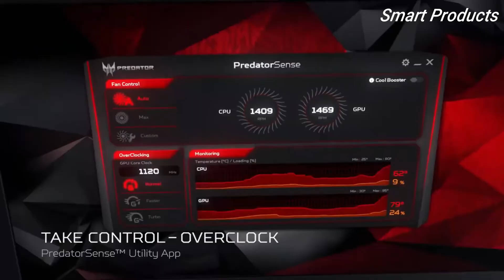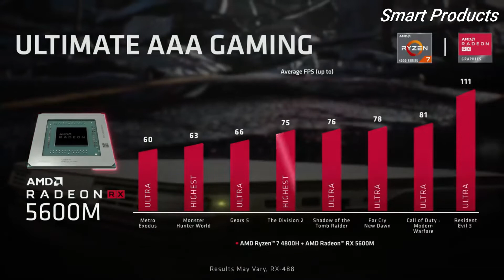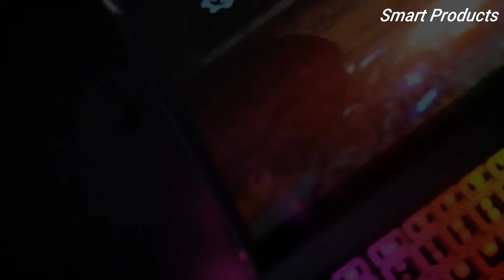Top 5 Best Cheap Gaming Laptops You Can Buy In 2022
1. Lenovo Legion Y540
►Amazon US
2. G5 15 Special Edition Gaming Laptop
►Amazon US
3. ASUS TUF Gaming A15
►Amazon US
4. Acer Predator Helios 300 Gaming Laptop
►Amazon US
5. Acer Nitro 5 Gaming Laptop
►Amazon US

►Enjoying my content well then don't forget to

best budget gaming laptop reddit
best budget gaming laptop under 500
best budget gaming laptop 2022 reddit